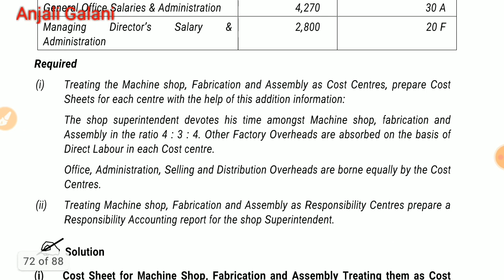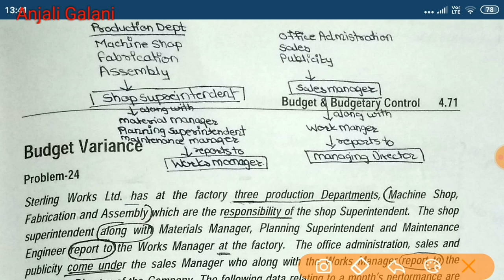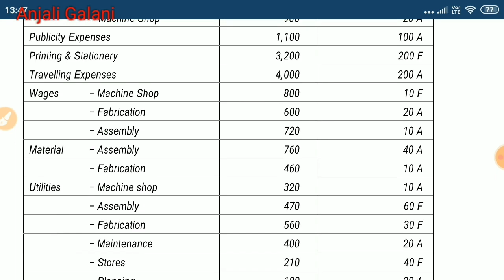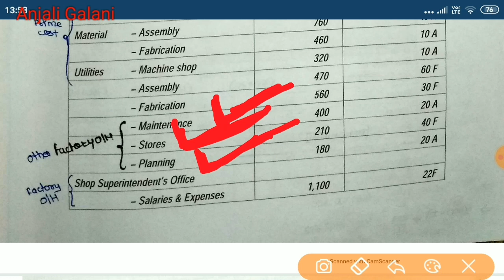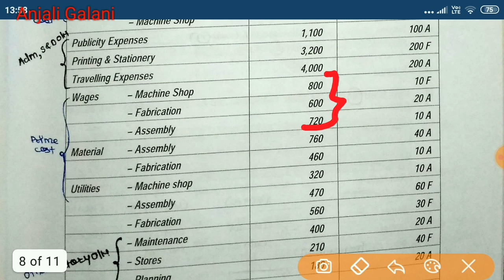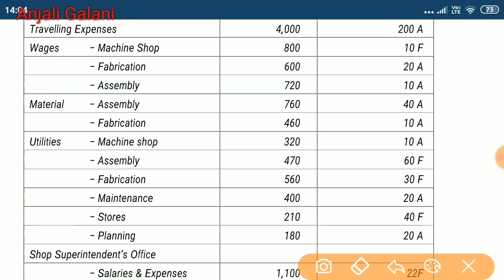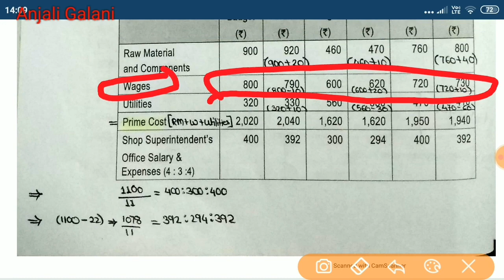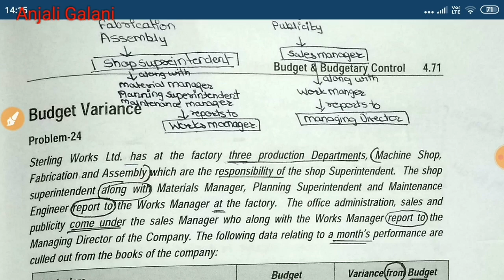QUE 24 _BUDGET AND BUDGETARY CONTROL | PRACTICE MANUAL | CA FINAL AMA (COSTING)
CA FINAL
COSTING PM
AMA Practice Manual